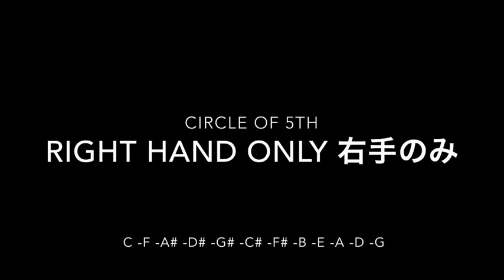【コード練習の順番】 octave major triad